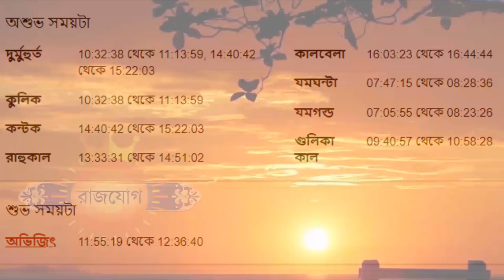১৫ই ডিসেম্বর ২০২২ মীন রাশি আজকের রাশিফল - Meen Rashi 15th December 2022 Ajker Rashifal - Pisces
১৫ই ডিসেম্বর ২০২২ মীন রাশি আজকের রাশিফল - Meen Rashi 15th December 2022 Ajker Rashifal - Pisces